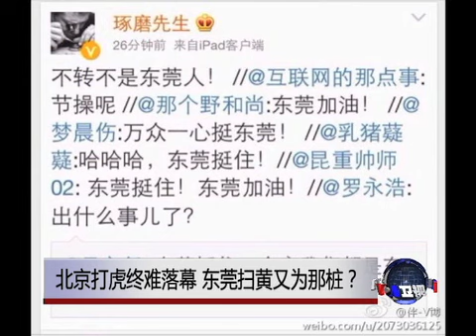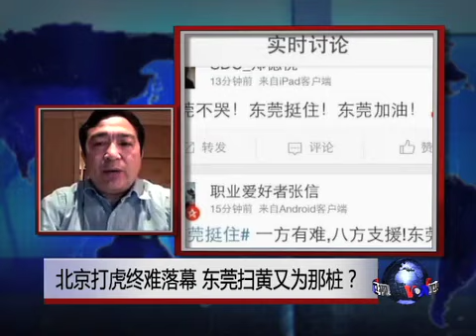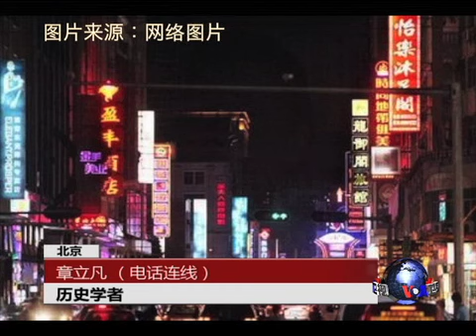时事大家谈:北京打虎终难落幕，东莞扫黄又为那桩？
近日，央视曝光东莞多家高级酒店招嫖卖淫。此后，东莞警方重拳扫黄，出动数千警力查封涉黄场所，并处理相关责任人。这一波扫黄风暴引发大批网民嘲讽，有人调侃: 说是老虎苍蝇一起打，结果中枪的却是"鸡"，还有不少网民喊出口号，要"东莞挺住"，"东莞别哭"等。脸书: